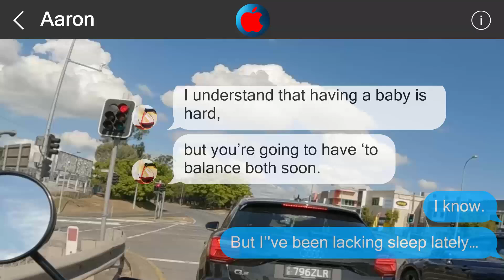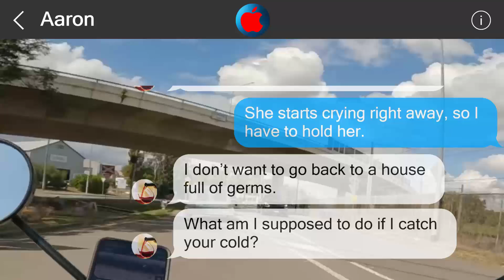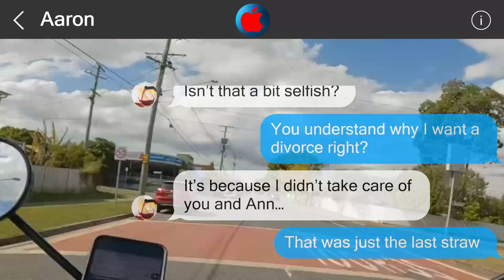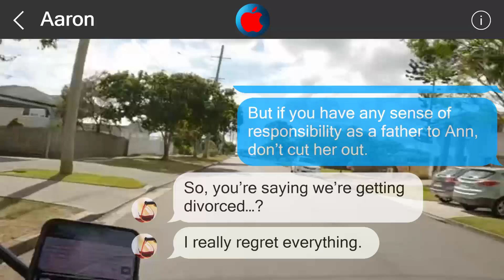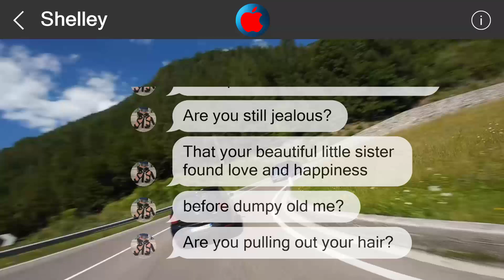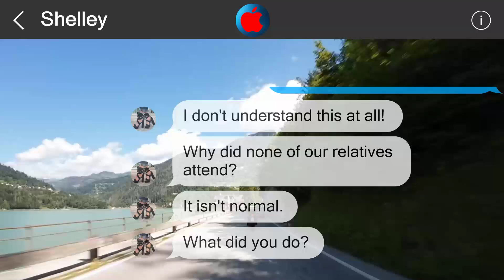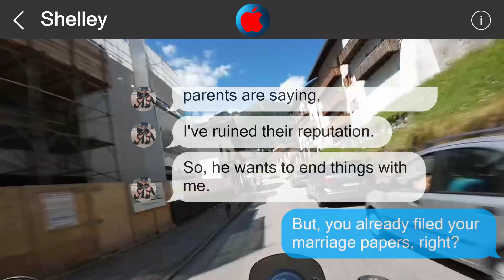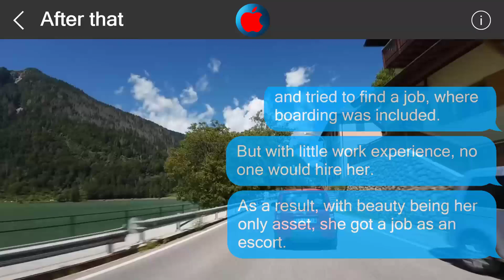Underestimate me, regret it 2865